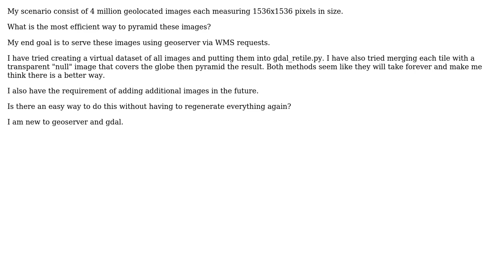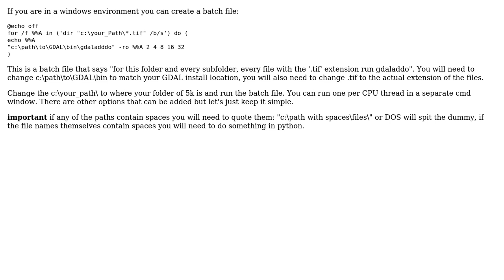GIS: Seeking way to tile/pyramid 4 million images using gdal for geoserver WMS?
With thanks & praise to God, and with thanks to the many people who have made this project possible! | Content (except music & images) licensed under CC BY-SA | Music | Images & others | With thanks to user PolyGeo user PCL user Michael Stimson and the Stack Exchange Network Trademarks are property of their respective owners. You are responsible for your own actions.